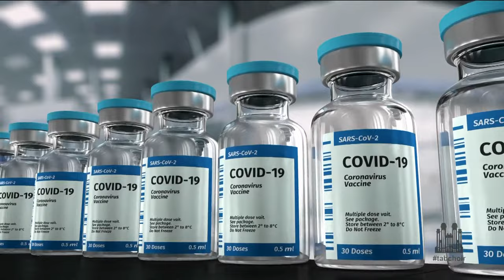Prayer and Work (5/2/2021) | Music & the Spoken Word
Music and the Spoken Word broadcast with The Tabernacle Choir and Orchestra at Temple Square.
With conductor Ryan Murphy, organist Andrew Unsworth, and Lloyd Newell as announcer.

Opening Credits (0:00)
1) Praise to the Lord, the Almighty (1:08)
German hymn tune; arranged by Mack Wilberg; lyrics by Joachim Neander;  translated by Catherine Winkworth
2) Brother James's Air (4:33)
James Leith Macbeth Bain; arranged by Mack Wilberg; lyrics from Psalm 23
3) Fanfare on the Tune "Song of Agincourt" (Organ Solo) (9:29)
Percy Whitlock; arranged by Malcolm Riley
4) Ring His Glorious Praise (Bells on Temple Square) (13:06)
Patrick W. Meyer
5) Prayer and Work (Spoken Word) (16:03)
6) Music in the Air (18:45)
African-American Spiritual; arranged by Ryan Murphy
7) O Love That Will Not Let Me Go (22:07)
Albert L. Peace; arranged by Ryan Murphy; lyrics by George Matheson

Prayer and Work

Over the past year, many of us have felt a need to call upon heaven’s help more than ever. When the world is in turmoil or in lockdown, when our normal way of life seems to be turned upside down or inside out, we realize, like never before, that our own strength and wisdom are not enough. When we are stunned to see how quickly the world can change, we naturally seek something or Someone reliable and unchanging. In other words, our thoughts have turned more to God. Many who hadn’t prayed much in the past have started, and many who already prayed have found their prayers becoming more fervent and more sincere.

So maybe to be a bit shaken, as we all have recently, is not all bad. We wouldn’t ask to go through it again, but we’re thankful for our stronger connection to God. And we’re thankful for what we’ve learned about the relationship between prayer and work.

One thing we’ve learned was expressed by religious leader M. Russell Ballard not long ago. He said: “No matter where you live, what language you speak, or the challenges you face, God hears and answers you in His own way and in His own time. Because we are His children, we can approach Him to seek help, solace, and a renewed desire to make a positive difference in the world.”

However, he then added this important reminder: “Praying for justice, peace, the poor, and the sick is often not enough. After we kneel in prayer, we need to get up from our knees and do what we can to help—to help both ourselves and others.”

Consider, for example, the vaccines that have so miraculously come to the world in such a short amount of time. This miracle, like all miracles, surely came from a combination of millions of sincere prayers and millions of hours of hard work. Prayer and work are so often close companions. We trust that God, in His goodness, will answer our prayers, even while we do all in our power to make good things happen.

Prayer not only brings down blessings from heaven; it also brings out the best in us. We are more likely—and more inspired—to do mighty works after rising from mighty prayer.

May 2, 2021, Broadcast Number 4781.

Note: A prerecorded countdown video begins one hour prior to the live broadcast.